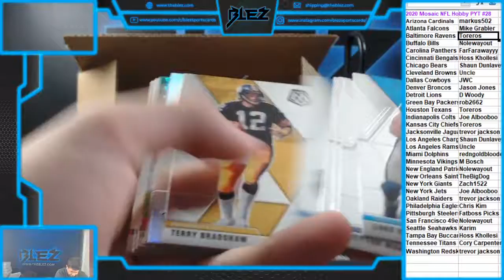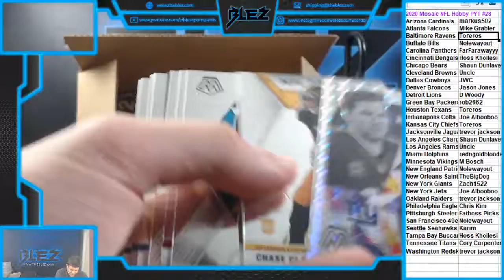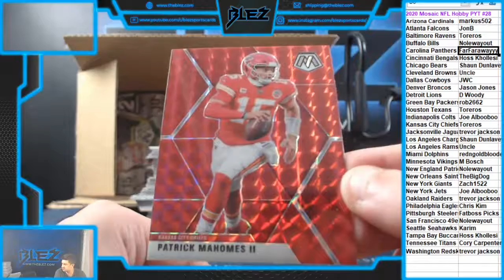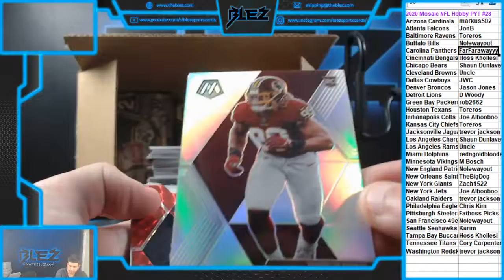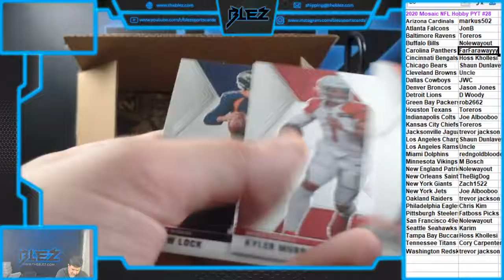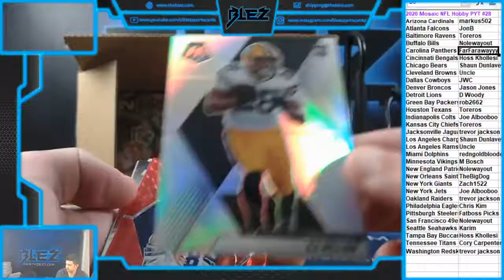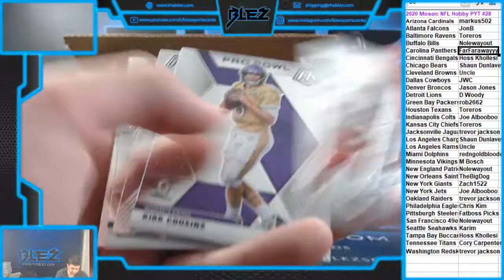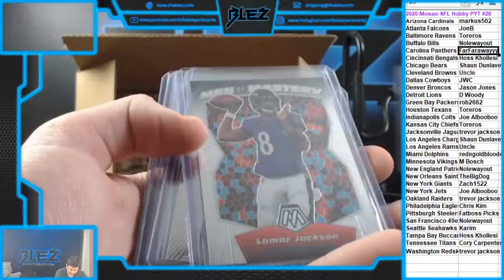2020 Mosaic Nfl Hobby 2 Box PYT #28